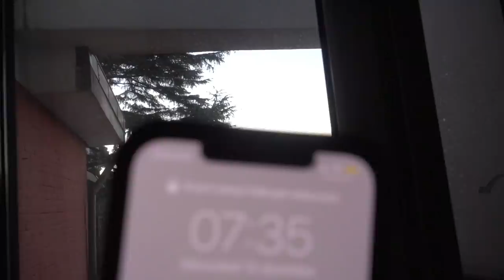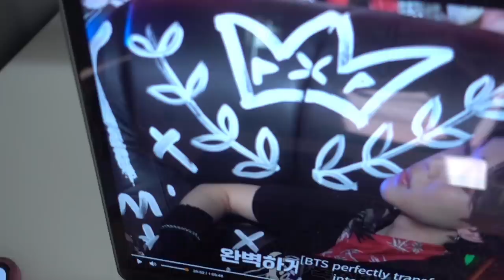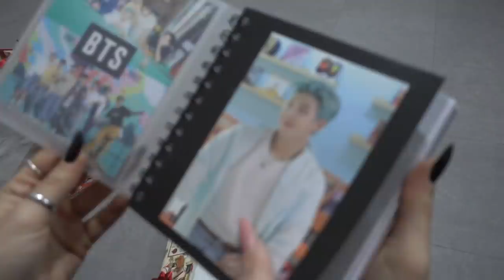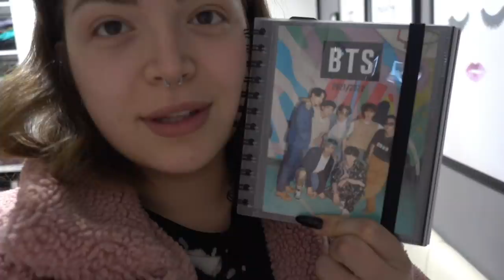SCAMBIO I REGALI DI NATALE CON LA MIGLIORE AMICA! | Vlogmas 15.12.21